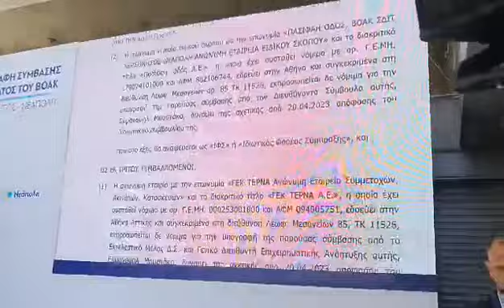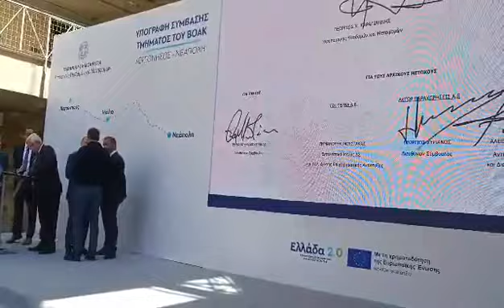σε βίντεο όλη η ψηφιακή υπογραφή για τον ΒΟΑΚ